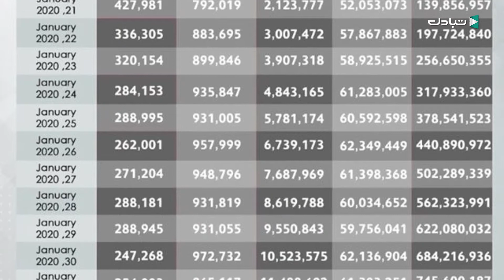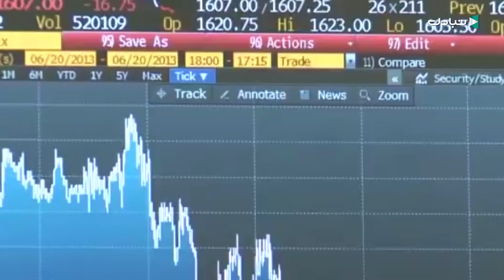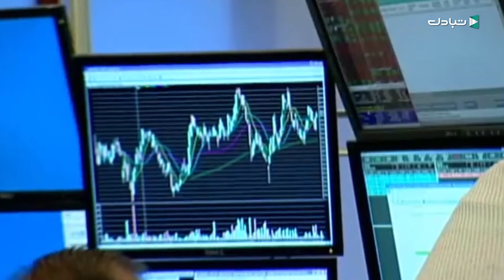المؤسسة الوطنية للنفط : نقص امدادات البنزين والغاز في بعض المُدن وتراجع ملحوظ للإنتاج